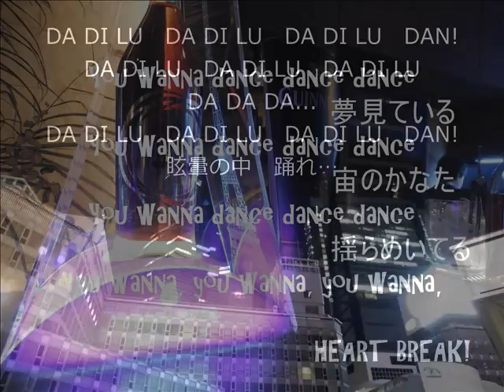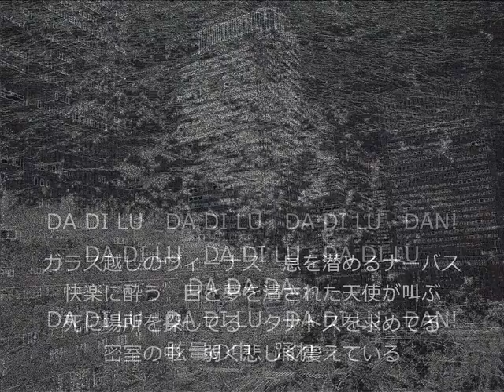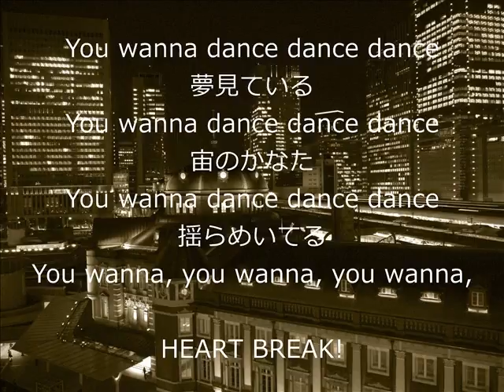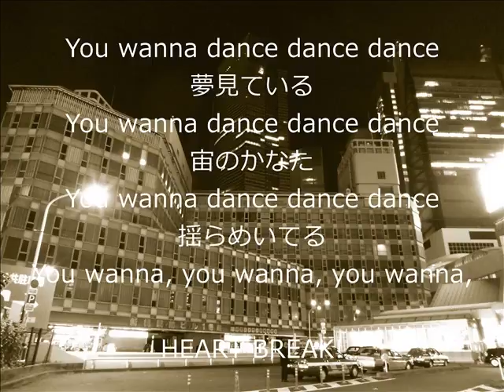Da Di Lu / NEIN!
2017年2月13日、キーボードレコーディング。僕の中でのMASTERPIECEです！　大阪のあの事件を歌った曲。どこまでも甘くて、どこまでも絶望的な曲になったかな、と。ダンス系とヴィジュアル系の融合系。心から大好きな一曲です。